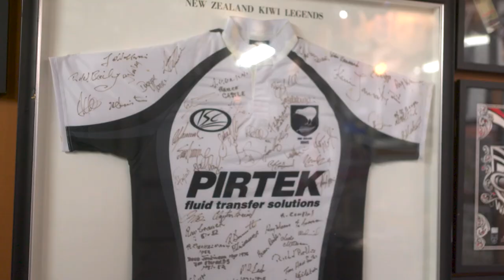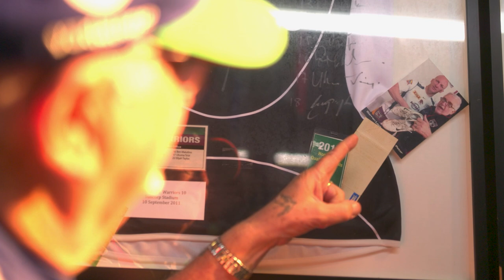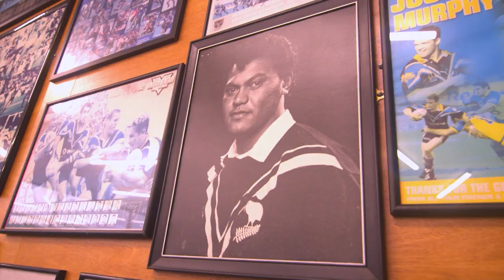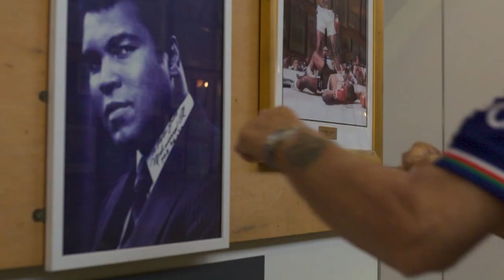The Mad Butcher's Mad Merch Collection | Sky Sport